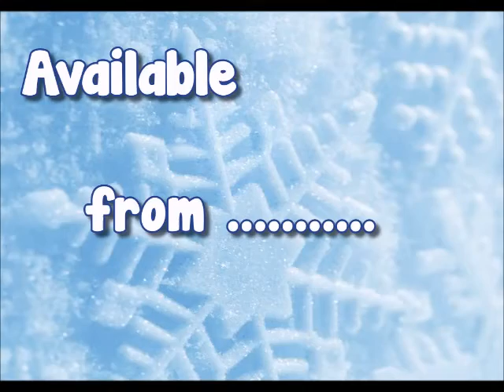Light UP Flashing LED Snowflake Christmas Blizzard Spinner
LED Snowflake Spinner from Playwrite Toys A great light up wand for Christmas events and parties.